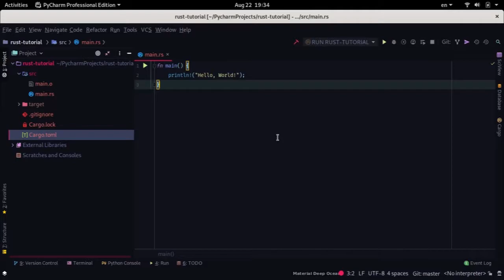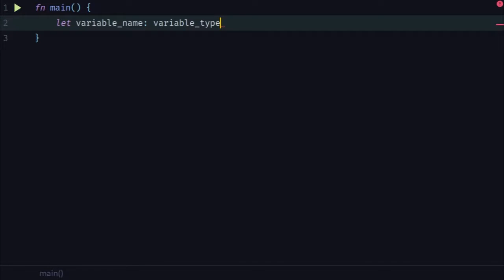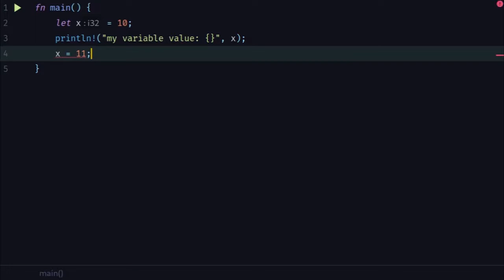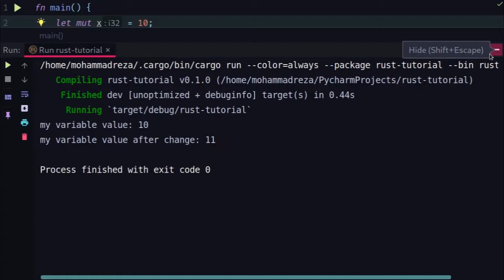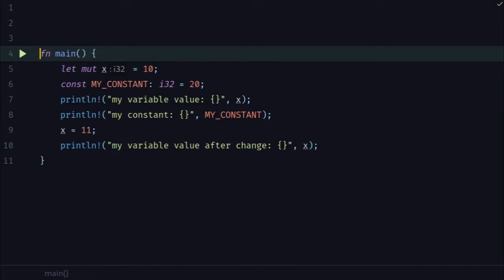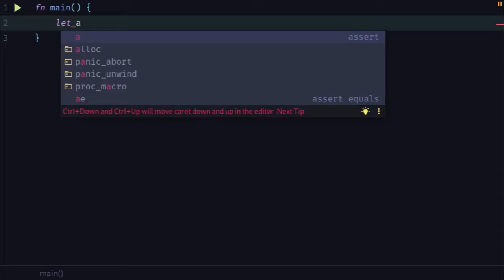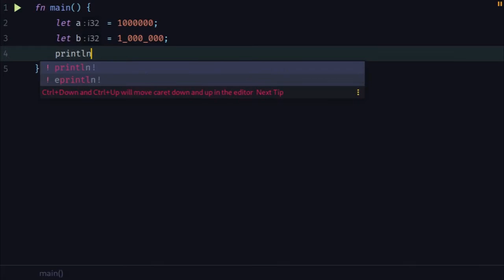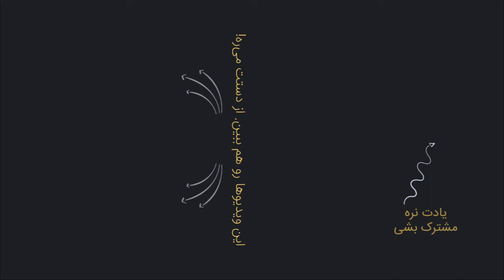آموزش زبان برنامه‌نویسی Rust - قسمت ۱: متغیّرها، ثوابت و مقادیر عددی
در این قسمت با هم می‌بینیم که متغیّرها در Rust چطوری تعریف می‌شوند و فرق مهمشان با متغیّرهای باقی زبان‌ها در چیست. بعدش هم ثابت‌ها و نحوه‌ی استفاده از آن‌ها را یاد می‌گیریم. آخرش هم به سراغ overflow و انواع عددهای صحیح و اعشاری می‌پردازیم.

🔶 چیزهایی که در این ویدیو می‌بینید:
    🟢 مقدمه 00:00
    🟢 مفهوم تغییرپذیری و تغییرناپذیری: 00:24
    🟢 مفهوم data racing: 00:54
    🟢 شیوه‌ی تعریف متغیّر در زبان Rust: 2:46
    🟢 شیوه‌ی تعریف constant در راست: 6:45
    🟢 اعداد چطوری در کامپیوتر ذخیره می‌شوند: 9:47
    🟢 انواع اعداد صحیح در زبان Rust: 13:08
    🟢 انواع مختلف تعریف اعداد در Rust: 14:40
    🟢 عملگرهای عددی در Rust: 15:54
    🟢 مفهوم سرریز یا overflow در کامپیوتر: 16:17
    🟢 اعداد اعشاری در راست: 17:44

پی‌نوشت: تو ویدیو به اشتباه به جای آکولاد از کلمه‌ی براکت استفاده کرده‌ام. به بزرگی خودتان ببخشید. :))

 لینک قسمت اوّل آموزش متنی زبان برنامه‌نویسی Rust که بخش اوّل این ویدیو به آن مربوط است:

لینک قسمت دوم آموزش متنی زبان برنامه‌نویسی Rust که در آن درمورد انواع عددی صحبت کرده‌ایم:

اگر قسمت اوّل این مجموعه را ندیده‌اید، از طریق این لینک به آنجا هم سری بزنید:

 این درخواست «کمک مالی» نیست. بیشتر یکجور دلگرمی برای تولید محتوای باکیفیت است. حمایت مالی کوچک تو انگیزه‌ی بزرگی برای تولید محتوای حرفه‌ای بیشتر است.
با رفتن به لینک زیر می‌توانی از محتوای باکیفیت حمایت کنی 💗 💖